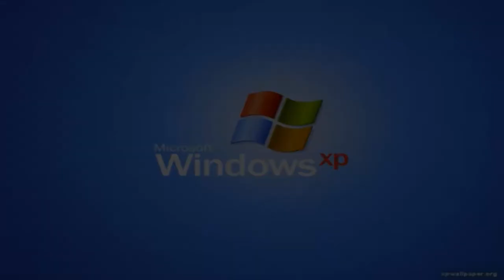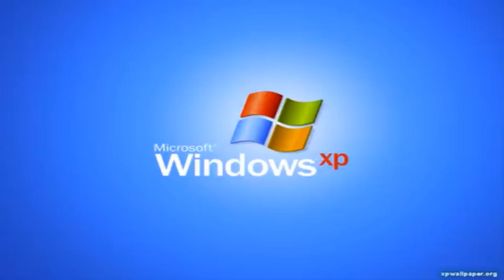Windows XP Inchidere Sunet In 10 Ore